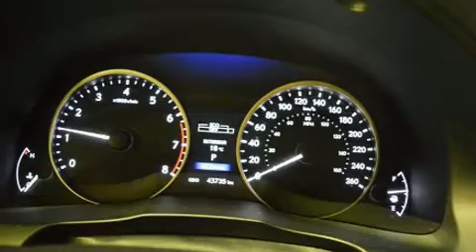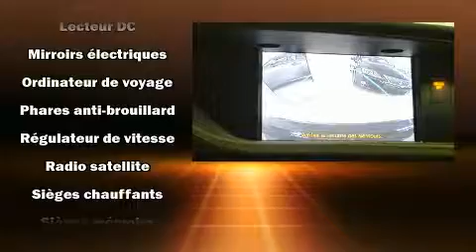2014 Lexus ES 350 GPS - CUIR TOIT OUVRANT - CAMERA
Découvrez la Lexus ES 350 2014. Affichant moins de 45 000 km au compteur, cette berline 4 portes met la priorité sur le confort, la sécurité et son côté pratique. Ce véhicule offre une transmission automatique à traction avant et un moteur 6 cylindres de 3,5 L. Parmi les principales caractéristiques on retrouve un climatiseur à deux zones, des lampes de lecture avants et arrières, des essuie-glaces intermittents, le siège conducteur à commande électrique, le rétroviseur central avec fonction antiéblouissement automatique, un afficheur de la température extérieure, sièges chauffants et ventilés, et beaucoup plus. Comporte une télécommande intégrée d'ouvre-porte de garage, une autre des options distinctives de ce véhicule. Les garnissages de sièges de cuir de haute qualité ajoutent au confort, un luxe toujours apprécié du conducteur et des passagers. Ses élégantes roues en alliage contribuent à son efficacité dynamique. Le toit ouvrant à commande électrique permet de se rapprocher de la nature et d'humer l'air frais en un tour de main. Le système de navigation intégré procure des instructions à chaque intersection, et son unique bloc d'instrumentation constitue une interface machine des plus fonctionnelles. Lexus accorde la priorité à la sécurité et la protection en incluant: coussins gonflables à l'avant, coussins gonflables latéraux à l'avant et à l'arrière, système antipatinage, système d'assistance au freinage, appuis-tête avant anti-coup de fouet, un système antivol, et freins antiblocage. Ce véhicule a été conçu en fonction d'exigeants impératifs de sécurité, vous partirez l'esprit tranquille. Passez dans notre salle d'exposition, nous vous trouverons le bon véhicule à bon prix, grâce à l'expérience et à l'empressement de toute notre équipe.